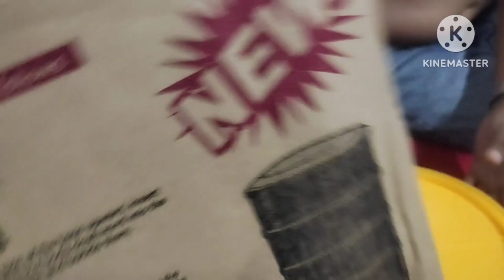late upload unboxing ng vegetable cover